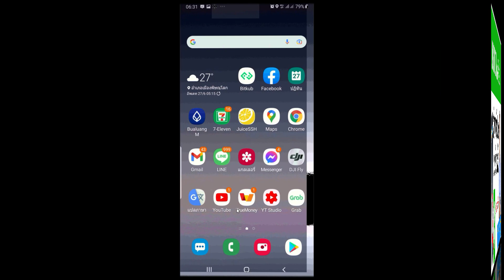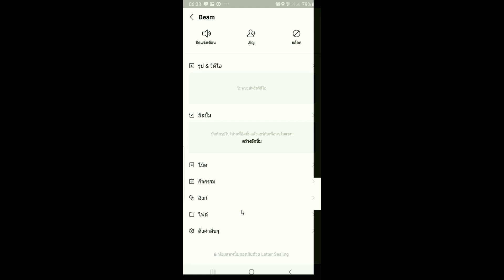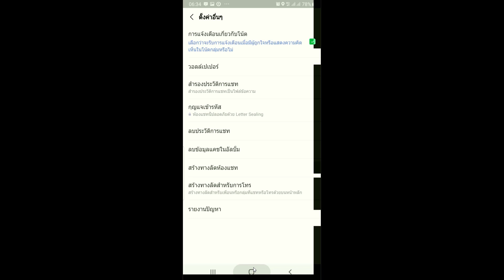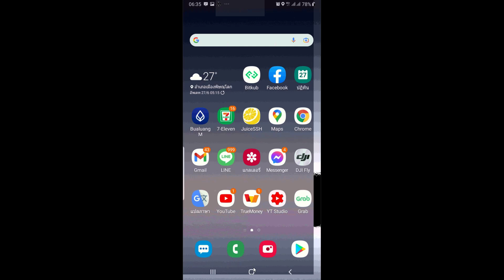สร้างทางลัด Line ShortCut บนหน้าจอหลักมือถือ ง่ายๆ สื่อสารได้สะดวกและฉับไว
**ขอกำลังใจจากท่านเพื่อการสร้างสรรค์ VideoClip ความรู้ดีๆด้วยการกด Subscribeด้วยครับ

เรียนเชิญทุกท่านที่สนใจอยากมาร่วม แชร์ แบ่งปัน ความรู้ไอทีให้กับผู้อื่น มาพูดคุยกันได้นะครับ OpenChat คำเชิญให้เข้าร่วม "IT around U กับ อ.โจ้" โปรดแตะลิงก์ด้านล่างเพื่อเข้าร่วมโอเพนแชทนี้